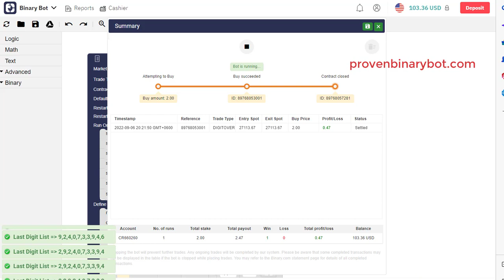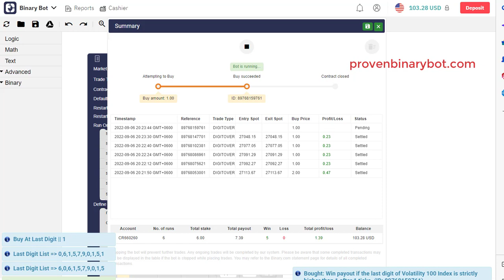Real Account Deriv Robot - Last Digit 1 Strategy Bot | Lifetime Tested Deriv Bot Download For Free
How to Start Binary/Deriv.com:
Step 3: Upload the downloaded .xml file
Step 4: Run the bot
Step 5: Make money

How to use Binary Indicators:

Step 2: Download the mt4 Indicator or template files
step 3: Install the indicator to your MT4 platform
Step 4: Analyze the market with indicators
Step 5: Make trade using mt4 indicators
Step 6: Make Profit

How to use forex robots/indicators:

Step 2: Download the Indicator file
Step 4: Run the Indicator to your demo account
Step 5: After testing, if profits go to real account